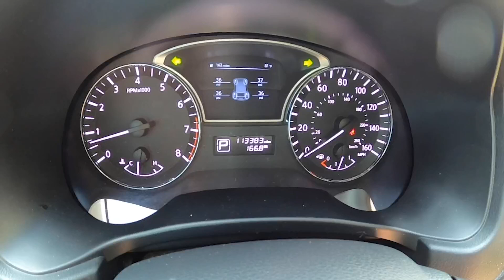View a teacher appreciation parade through the eyes of a San Antonio elementary student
Last week was teachers appreciation week and many students celebrated their teachers with car parades. The teacher appreciation parade for Mark Twain Dual Language Academy happened on Wednesday afternoon.